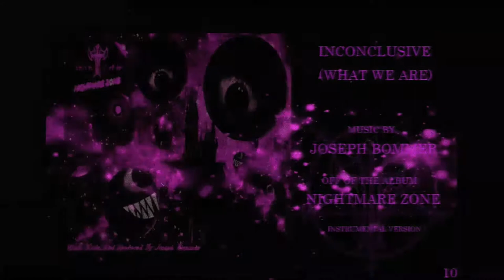Joseph Bommer - Inconclusive(What We Are)(Instrumental Version)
Track 10 "Inconclusive(What We Are)(Instrumental version)" off of the album "Nightmare Zone(Instrumental Version)"
This instrumental full album was officially released on 12/7/2020.

                                               !   WARNING   !
Some music on this album may contain unsuitable language and brutal descriptions for younger children and some adults.
This video includes visual effects that could possibly trigger seizures and other side effects in some people with certain medical conditions.

All music was written/recorded by Joseph Bommer
Mixed/Mastered By Tommy Herdzik
Album Artwork By Joseph Bommer
Video By Joseph Bommer

                                                    *~LYRICS~*
none